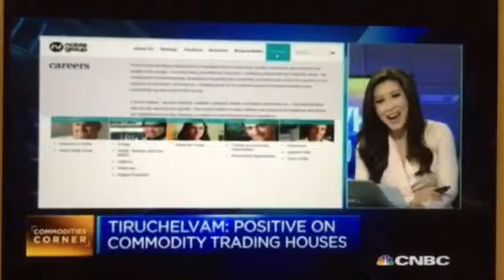Nirgunan Tiruchelvam speaks on Commodity Traders on CNBC 2015